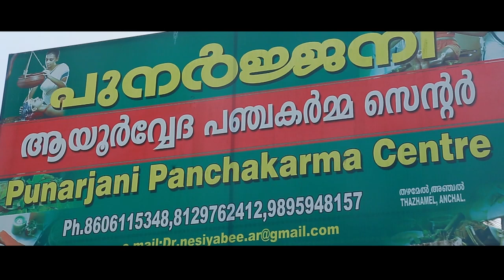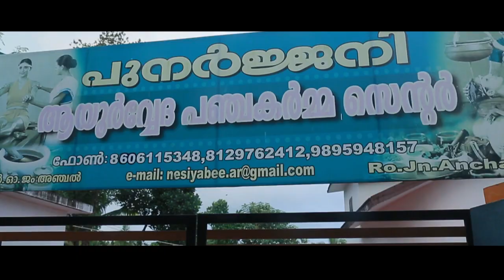മന്ത്രി ചിഞ്ചുറാണിയുടെ വാഹനം അപകടത്തില്‍പ്പെട്ടു. അപകടത്തിന്റെ ദൃശ്യം ന്യൂസ് കേരളത്തിന് ലഭിച്ചു.